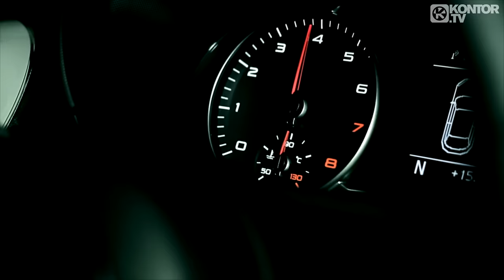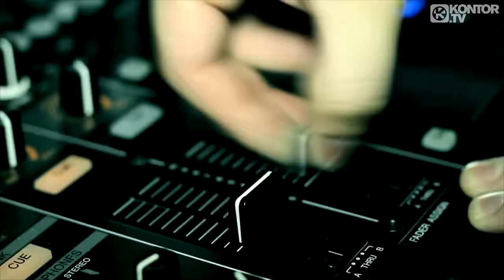House Rockerz - HerzRasen (Official Video HD)